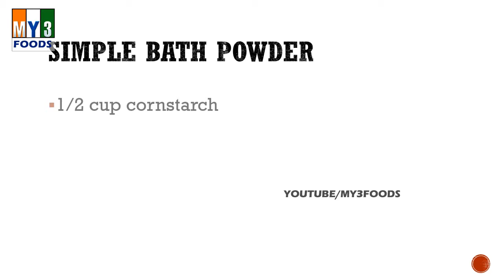SIMPLE BATH POWDER | Bath Recipes | Beauty Tips